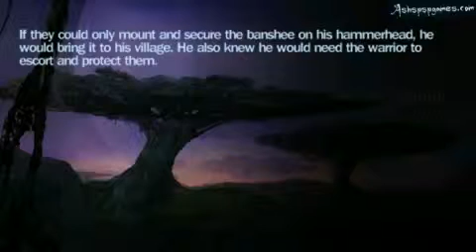JC's Avatar The Game PSP #06 A New Home 1 2